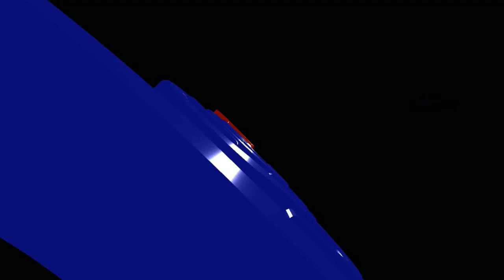Refki Ridwan, SH, MBA, SpN, Sia Sia Anggota Hadir, Jika Aturan Dibuat Sesuka Kelompok Tertentu